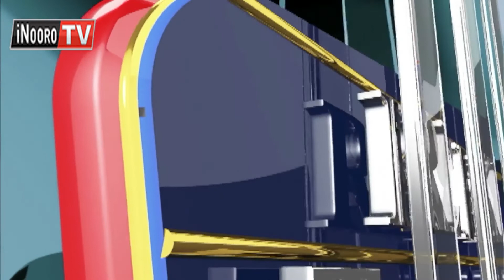Hihi niui ciana cia kuuma miaka 2 ni inyitagwo ni stress?RekeTwaranirie (part 1)